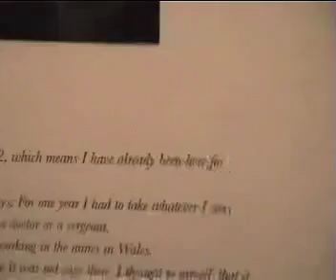( Eva Sajovic razstavlja v Londonu